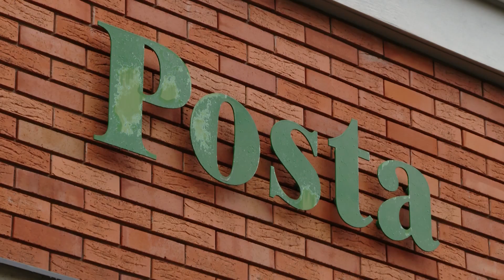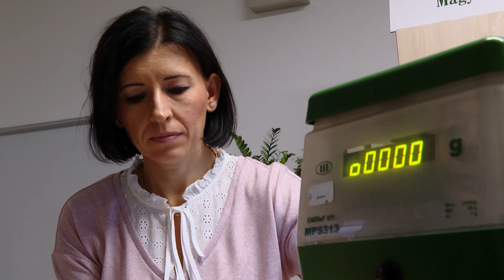Hamarosan újra nyit a vacsiközi posta